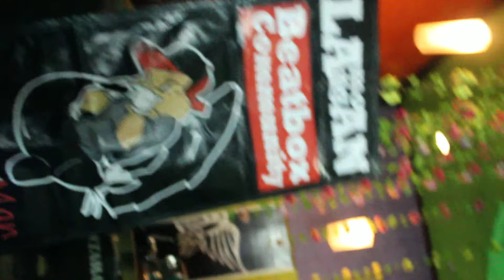Beatbox - LaB - Passionville 2015